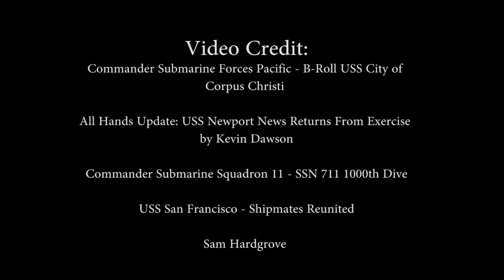To the Bridge! - 2/C Submarine Summer Cruise